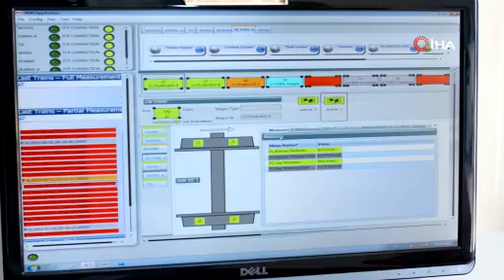Trenlere Milli Check-Up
Ulaştırma ve Altyapı Bakanı Abdulkadir Uraloğlu, tamamen Türk mühendislerce geliştirilen Otomatik Tren Muayene İstasyonlarını (OTMİ) yıl sonunda devreye almayı planladıklarını açıkladı. Bakan Uraloğlu, “Trenler hareket halindeyken dahi otonom olarak demiryolu araçlarını, mevcuttaki muayene istasyonlarından daha ileri seviyede muayene edilebileceğiz. Böylece araçlardaki kusurları büyük kayıplara yol açmadan tespit edeceğiz” dedi.

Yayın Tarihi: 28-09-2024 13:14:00